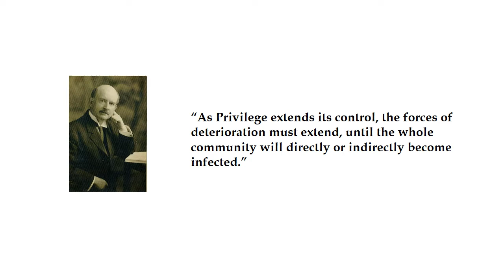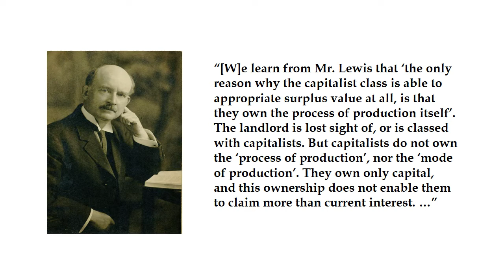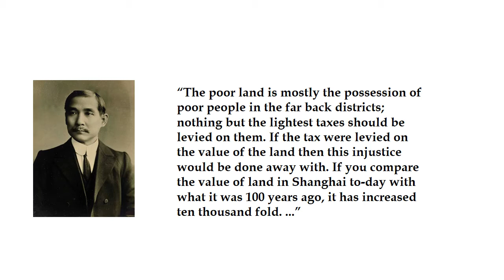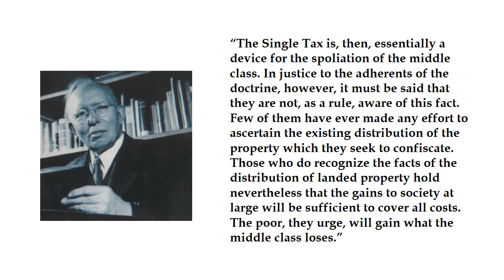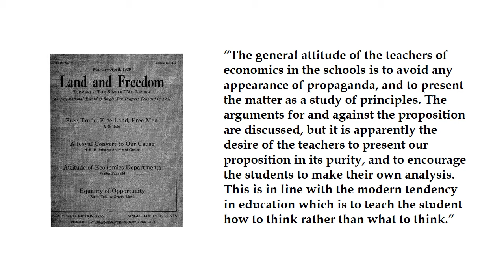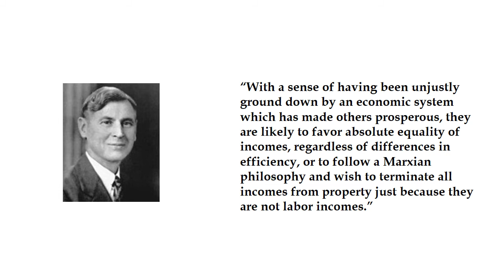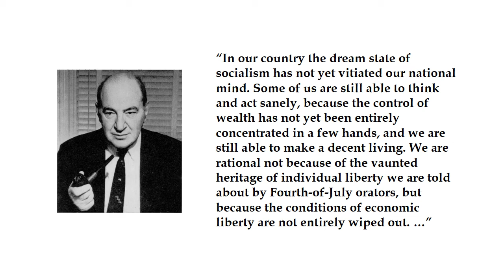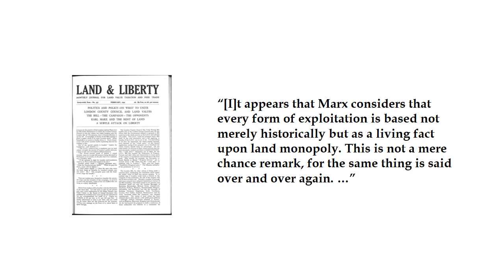Henry George, Karl Marx and their followers (lecture 3)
The lecture series continues to explore the relationship between the followers of the American Henry George and the German Karl Marx, as they worked to build populist movements to change the course of history.